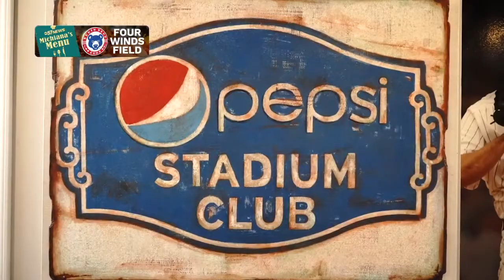Michiana's Menu: Four Winds Field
In this week’s Michiana’s Menu we found out what is on the menu for the South Bend Cubs upcoming season. Executive Chef for Four Winds Field took us on a culinary tour.